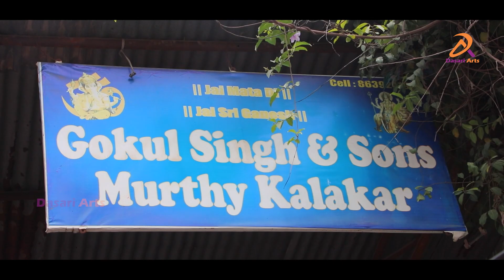Ganesh Idol 2021 | Ganesh Making 2021 | Dhruv Singh Kalakar | Hydearabad Ganesh